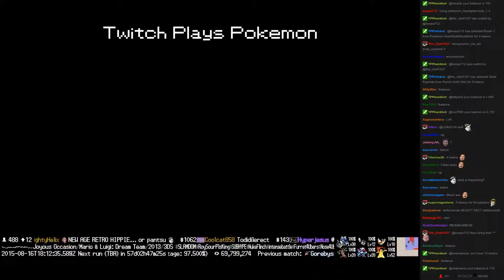Twitch Plays Pokémon Battle Revolution - Match #20773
Match #20773 [Blue: Ledyba, Croconaw, Gyarados] vs [Red: Cleffa, Flygon, Magnezone]